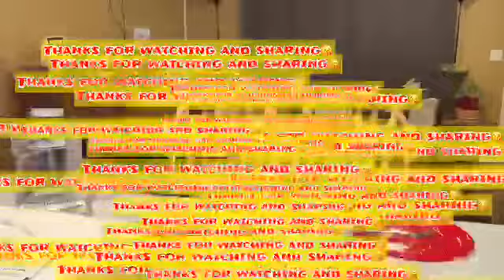CAJUN CHEDDAR BRATS MUKBANG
If you would like to send us mail please send to:
PROMOSTK